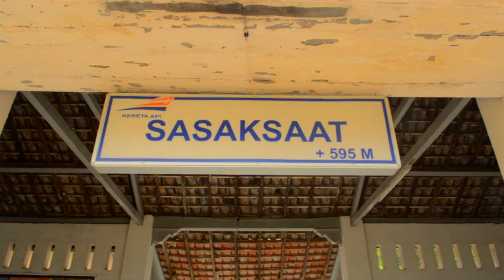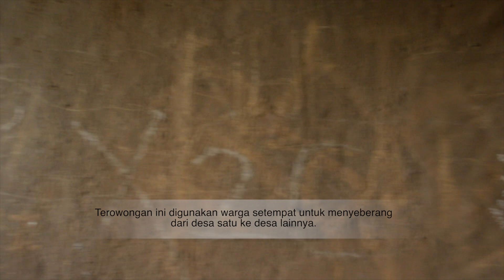INDONESIAKU - Jalan-Jalan - Terowongan Sasaksaat Peninggalan Belanda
INDONESIAKU - Jalan-Jalan - Terowongan Sasaksaat Purwakarta Padalarang

CHANNEL Majalah Bobo berisi tentang Cerita Dongeng Anak Indonesia - KREATIF Tutorial Cara membuat mainan anak - PENGETAHUAN fakta unik dan seru - Jalan-Jalan keliling INDONESIA - REPORTASE majalah BOBO - DANCE Tutorial lirik lagu Operet - VIDEO lucu dan unik sahabat Bobo - dan sebagainya.

VIDEO KREATIF - TUTORIAL - DIY - PRAKARYA - LAINNYA:

INDONESIAKU - Jalan-Jalan - DKI Jakarta - Festival Panjat Pinang di HUT RI ke-71

Produser: Kussusani Prihatmoko
Supervisi Produksi: Vanda Parengkuan
Digital Analyst: Sigit Purnomo
Editor: Aan Kurniawati Madrus
Reporter: Marisa Febrilian
Videografer: Muhammad Dicka
Video Editor: Muhammad Dicka